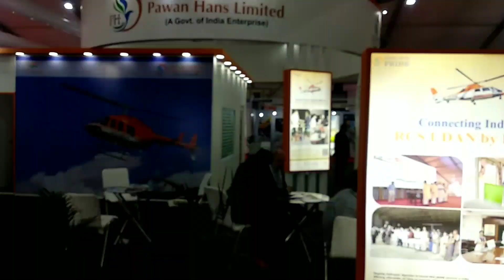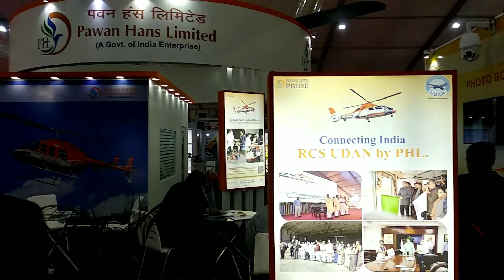Air show Wings India 2022 overview, Airshowindia, Asia's largest airshow civil aviation|FlyerGanesh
Wings India AirShow 2022, Airshowindia, Asia's largest airshow in civil aviation| FlyerGanesh
Hey youtube family hope you are doing well.

Wings India AirShow is largest event in civil aviation sector organised in Hyderabad Begumpet airport, India to promote civil aviation and new innovations in aviation to help economically and ecosystems as well.